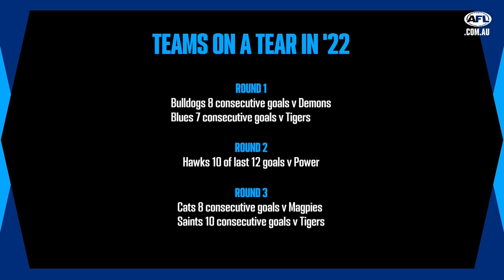'Harrowing loss' puts season in jeopardy for this flag fancy | AAA | Round 3, 2022 | AFL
Join Damian Barrett and Matthew Lloyd for another big episode of Access All Areas.